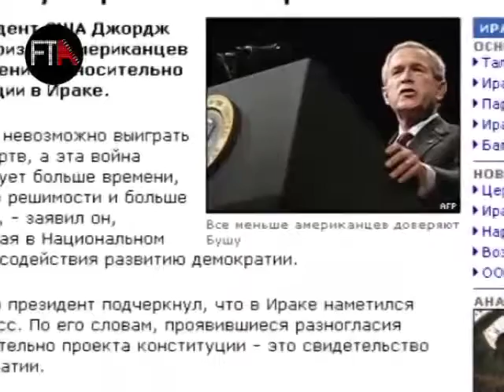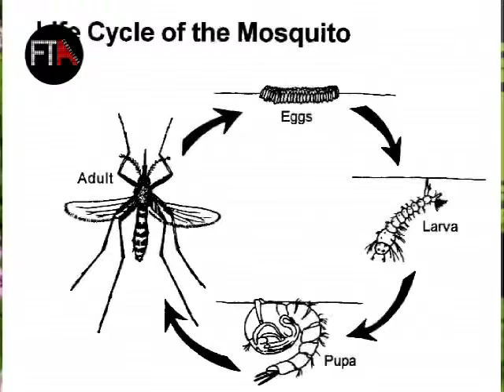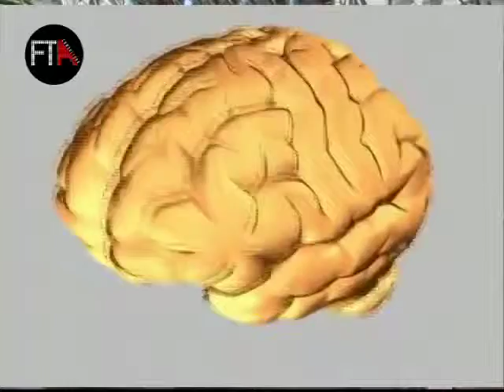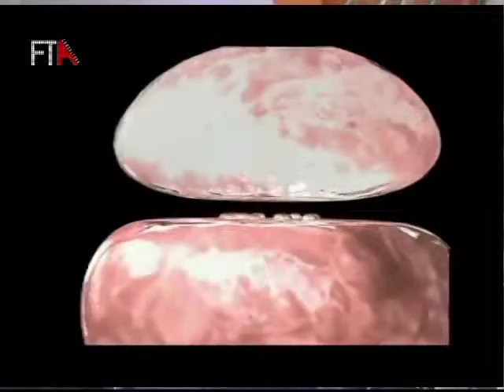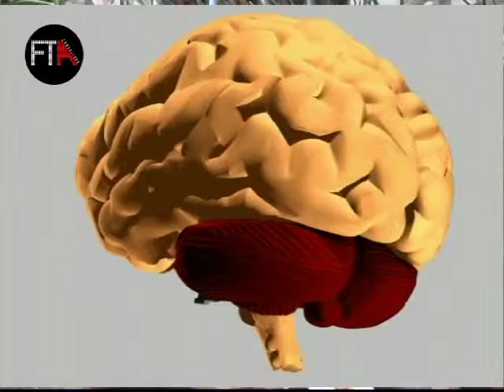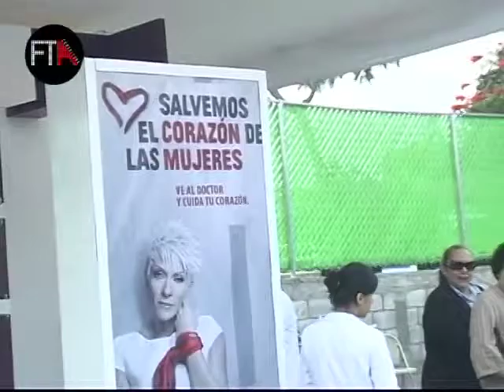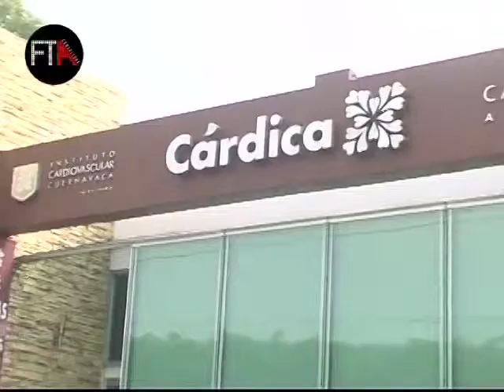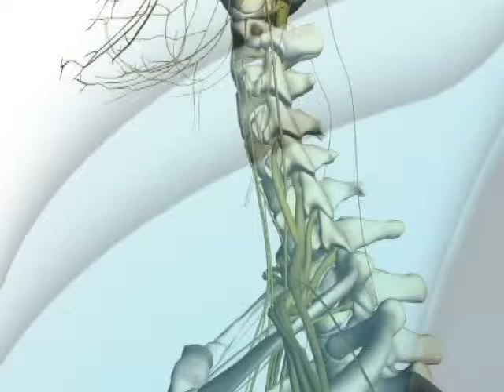Revista de Opinión 6 Oct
Laura Fernandez Macgregor entrevista a la artista del vidrio Rosana Tlanesi, la Cardeologa Eloina Cordero nos da un resumen de la celebración del día mundial del corazón.